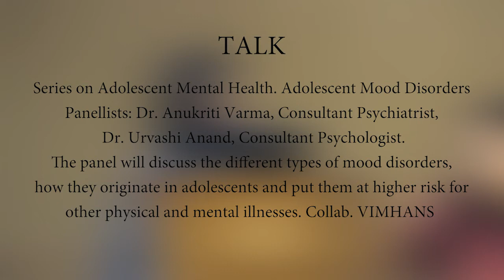17 March 2018 TALK Series on Adolescent Mental Health youtube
Talk
TALK - Series on Adolescent Mental Health. Adolescent Mood Disorders Panellists: Dr. Anukriti Varma, Consultant Psychiatrist, Dr. Urvashi Anand, Consultant Psychologist. The panel will discuss the different types of mood disorders, how they originate in adolescents and put them at higher risk for other physical and mental illnesses. Collab. VIMHANS